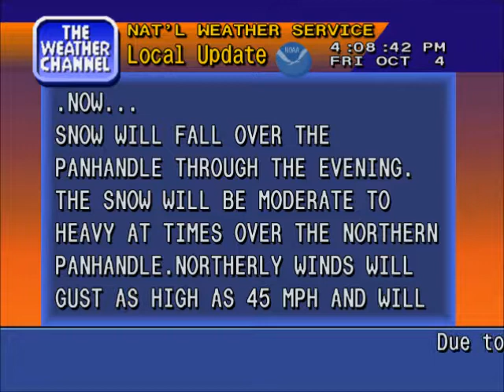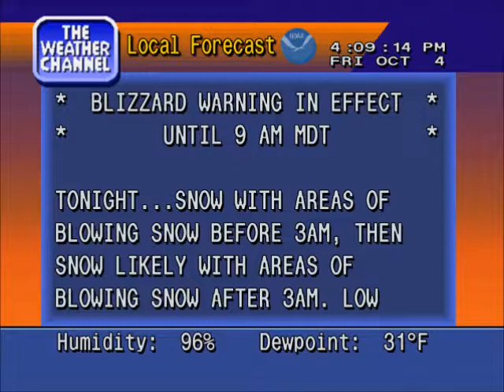WS4000 Emulation - Winter Storm Atlas Ravages Rapid City, SD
NOTE: This emulation was VERY last minute which is why the regional maps/radar is unavailable, I didn't have enough time to draw & composite them into After Effects.

Rapid City was not my first choice for this emulation, however it turned out to be the most interesting. So far the area has seen numerous observations of thundersnow, 1+ inch per hour snowfall rates, nearing 2 feet of snow (which if it happens and it looks like it will, is a new record(s). In addition to seeing tropical storm force wind gusts (55 mph; tropical storm force is 39mph or greater)

Song: "Blizzard Song" or also known as "A New Day" by Trammell Starks